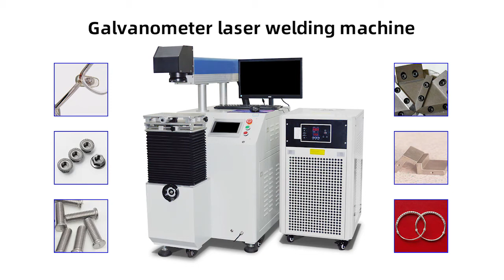Mactron Laser | Galvo Laser Welding Machine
Galvo laser welding machine adopts high-speed scanning head to weld, the speed up is to 7000mm/s, which greatly improves production efficiency. The digital scanner interface has strong anti-jamming ability and better stability. It is equipped with dedicated control software that is compatible with multiple format documents and the high-power cooling system, which can meet the work requirements of mass production, It is a very cost-effective welding device.